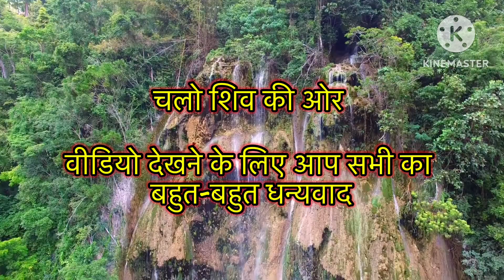गुरु पल-पल सहाय है। बस मन से याद करिए। खुशियां आपकी कदम चूमेगी। shiv charcha | bhakti katha